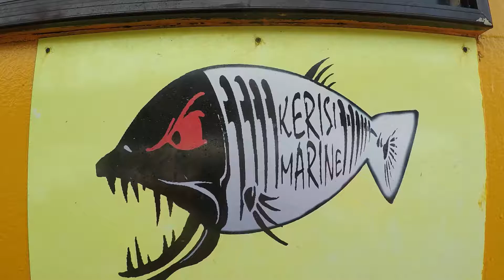KPT Group Bintulu Trip 2018 with Tekong Abg Jamal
11 - 15 Apr 2018 KPT Yearly Fishing trip.
Dato Eddie, Zamri Tiger, Abg Nan, Penghulu Abg Azmi, Abg Sam, Fahmi, Jack Sparrow, Abg Ezam, Halim Samudera, Sopak, Kie KL Tower,,, and Master Bintulu Angler Khai and Wan Pendekar Laut...